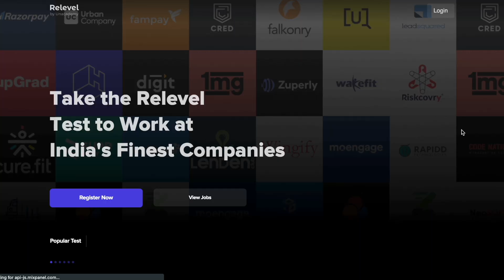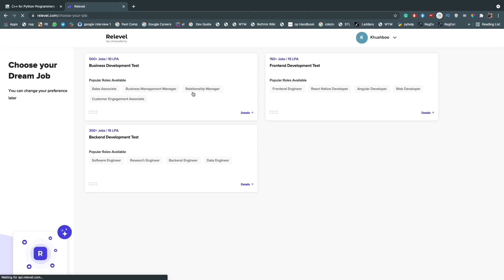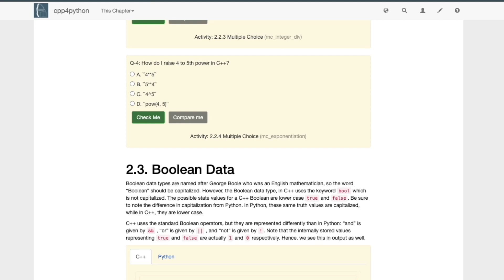MUST READ BOOK FOR C++ & PYTHON PROGRAMMERS 🔥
THIS is a must must must read book trust me, It will clear a lot of concepts and revise all the basics. It was a great read. and I highly recommend you to check it.
I wish I got this earlier.
But It's never too late 🙌🏻

Important Timestamps you should not miss:
Ab like kardo...comment bhiiiiiiiii 😤🥺

💫______About Me :)_______💫
Hii Everyone, I am Khushboo Goel. I am a sophomore at MAIT pursuing B.tech in CSE. I like to Code, paint, read, Innovate and Experiment. I am an enthusiastic and social person who loves to take up new challenges and learn new skills. I love meeting new people, exchanging ideas, and spreading knowledge and positivity.

**Books I Highly Recommend**
For Competitive Programming: CP3

pretty long description...huh...